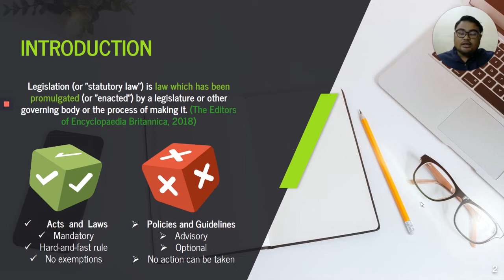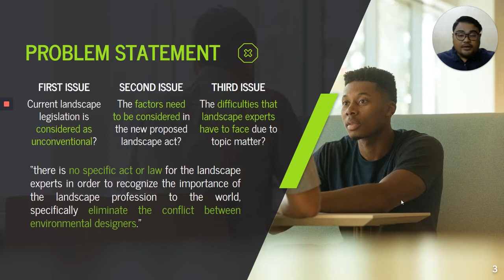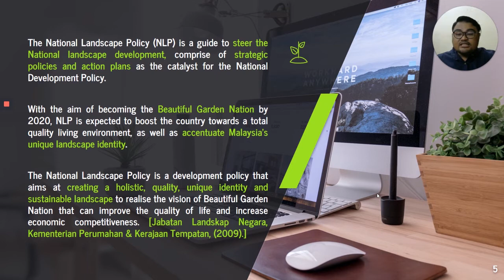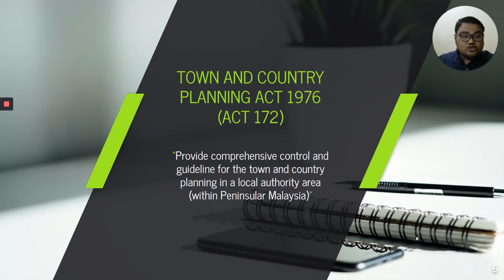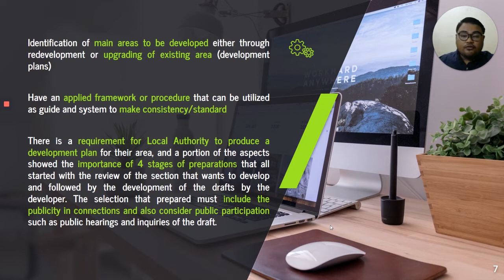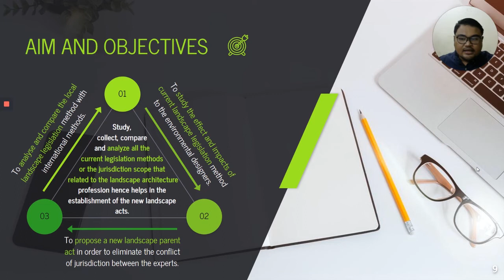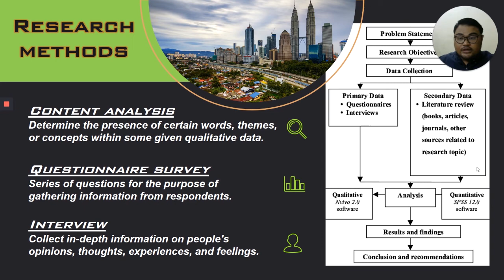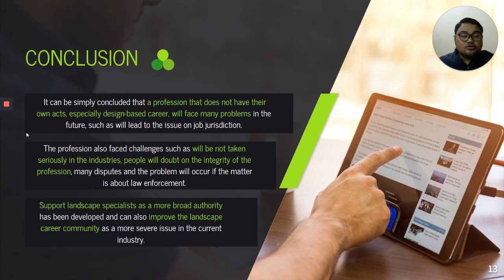PP07 A STUDY OF CURRENT LANDSCAPE LEGISLATION IN PENINSULAR MALAYSIA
-Sazarul Izat Saadon
-Asst. Prof. LAr. Dr. Putri Haryati Ibrahim

-Jurisdiction of Landscape Architecture Professionals